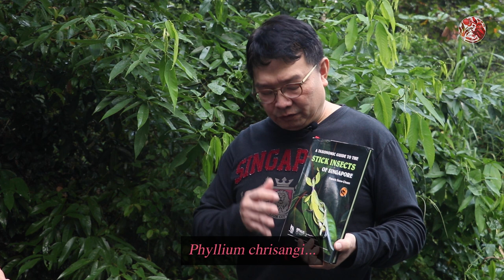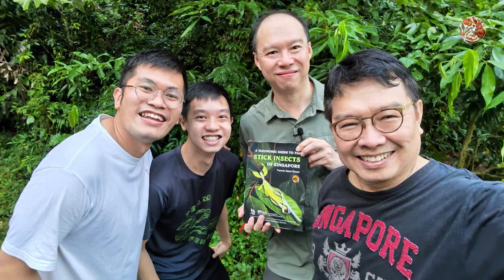I'm Turning Over A New Leaf... | Chris Ang's Leaf Insect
Did you know that we have a leaf insect that was discovered, and have only been documented, in Singapore?! In today’s episode Shawn and Kenneth head out to find this Singapore-only insect! And we also chatted with the guy who first described and named this new species in an official publication! What’s the whole process even like?!

More animals that look like leaves

Directed, Written and Edited by:
Fang Shawn

Filmed by:
Fang Shawn
Kenneth Chin

Special thanks once again to Dr Francis and Chris Ang for appearing in our videos!